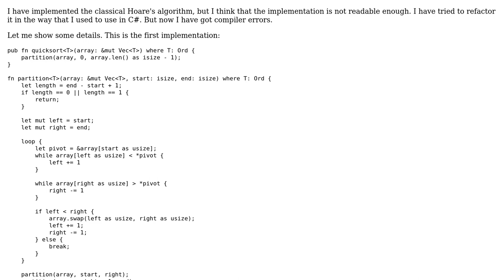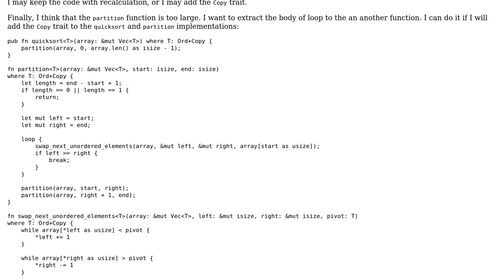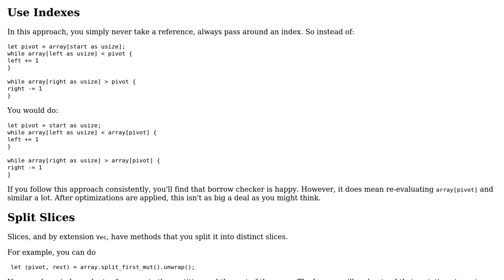Code Review: Rust way of the generic quicksort implementation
With thanks & praise to God, and with thanks to the many people who have made this project possible! | Content (except music & images) licensed under CC BY-SA | Music | Images & others | With thanks to user Winston Ewert user Mark Shevchenko and the Stack Exchange Network Trademarks are property of their respective owners. You are responsible for your own actions.